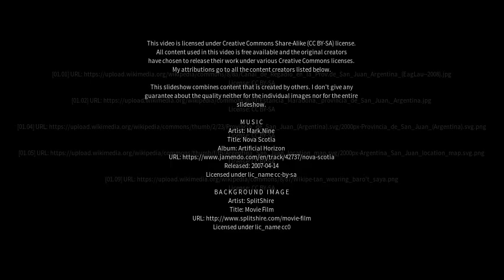Best places to visit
Best places to visit - Villa Basilio Nievas (Argentina) Best places to visit - Slideshows from all over the world - City trips, nature pictures, etc.